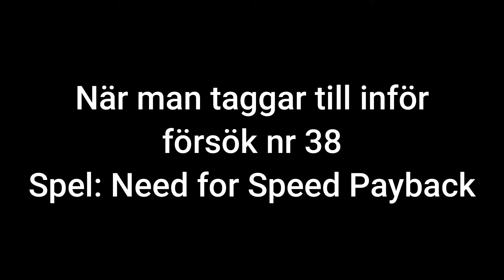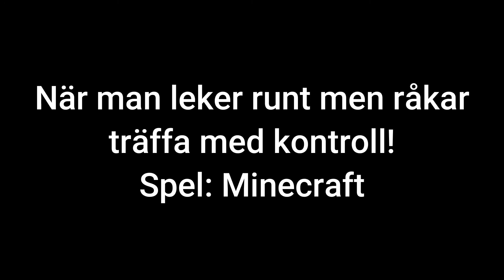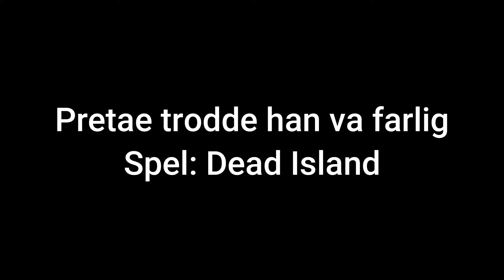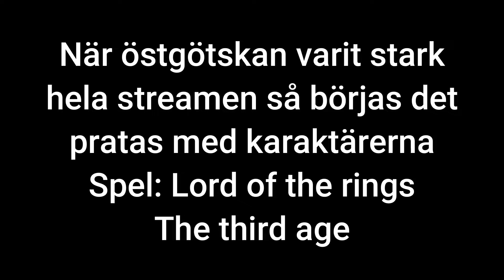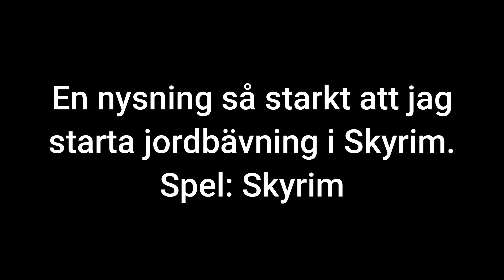MadJunkBoy 2021 Stream Highlights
Här har vi några av mina favorit clip från min twitch stream under året 2021.

Tack alla som är med under denna resa med mig och hoppas ni är lika taggade på 2022 som jag är!